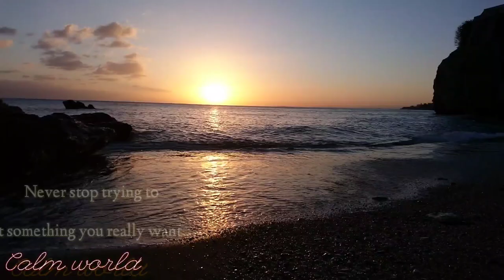غروب الشمس و موسيقى بيانو ورسالة لك ( Sunset and piano music with a message for you )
غروب الشمس و موسيقى بيانو ورسالة لك. . . .

. . . Sunset and piano music with a message for you